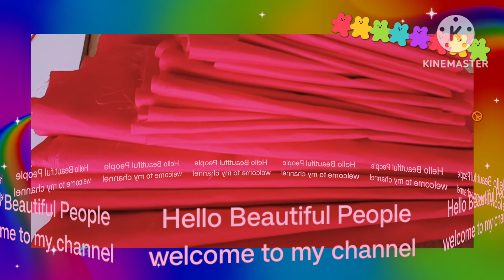cutting lifeguard uniform